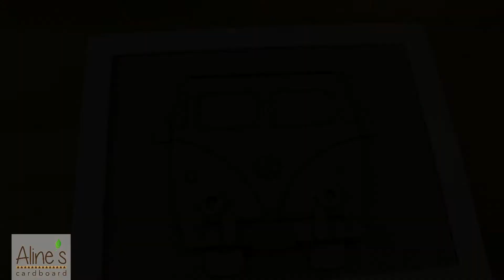Kit - Vintage Mini Van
Are you ready for a getaway?
You are about to create the world's most loved people car!
In this kit, you will find all the pieces to design your old-fashioned minivan.

 Let's be creative and eco-friendly!

This kit is made of 100% recyclable cardboard and chipboard. It's designed to produce minimal waste and invites you to reuse recycled material.

(Fill in the contact form)

You just need:
white glue, scissors, tweezers (optional), paper towel (optional)

Of course, you can paint the pieces before assembling it or enjoy it in its natural tint.

Credits:
Photo by Aline's Cardboard